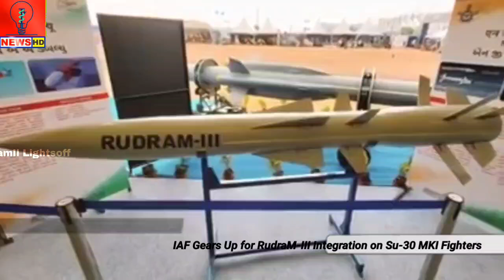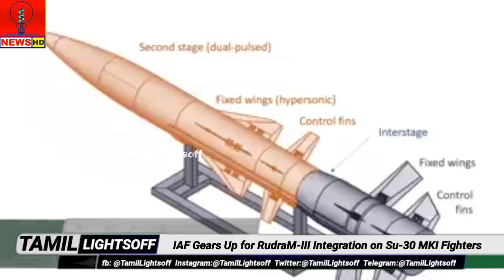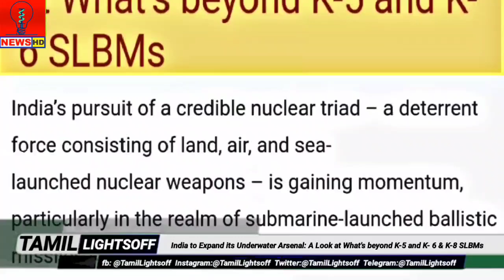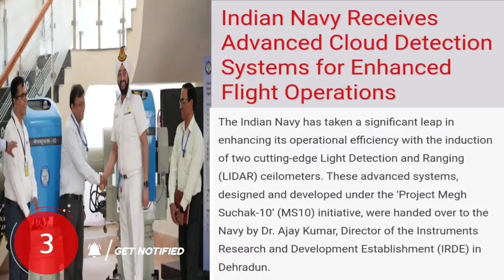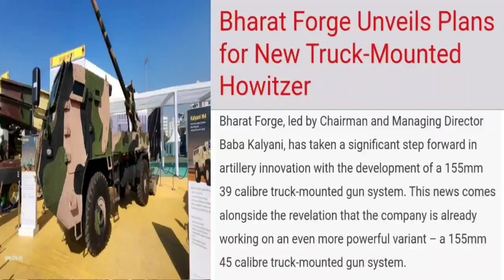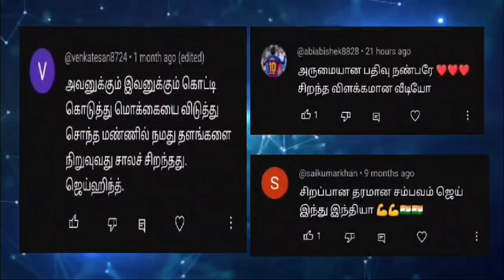இந்தியாவின் போர் விமானத்தில் Hypersonic Missile தயார்!|K8 SLBM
🌟 IAF Gears Up for RudraM-III Integration on Su-30 MKI Fighters

🌟 India to Expand its Underwater Arsenal: A Look at What's beyond K-5 and K- 6 SLBMs

🌟 Top Short news

🌟 Top comments

VOICE  : RAMESH
EDITER: JEYASUNDAR

Indian Defense Latest Updates - Indian Defense 2024 - Indian latest Defence Updates - Defence Tamil - Tamil Defence, Current affairs, Top 3 defence , Top defence news

  ❤️ TAMIL🄻🄸🄶🄷🅃🅂 🄾🄵🄵 ❤️